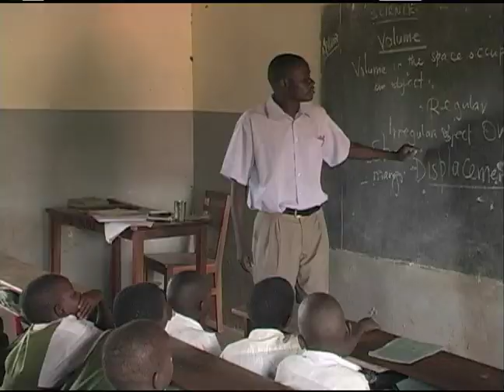IN Network Uganda - Canadian Sponsor Update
IN Network Uganda provides education and basic material needs for hundreds of children through its child sponsorship programs.  This update was mailed to all the organization's Canadian partners as a way to thank them for their support, and to showcase for them how much their continuing commitment has accomplished.